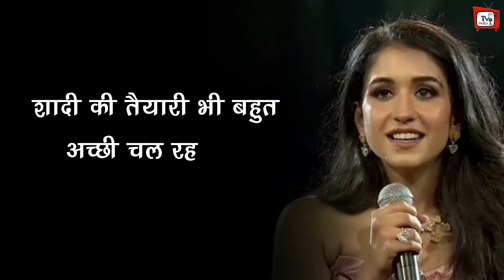Radhika Merchant Speak Openly In Interview On Her Marriage With Anant Ambani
EDITOR :-- @tul